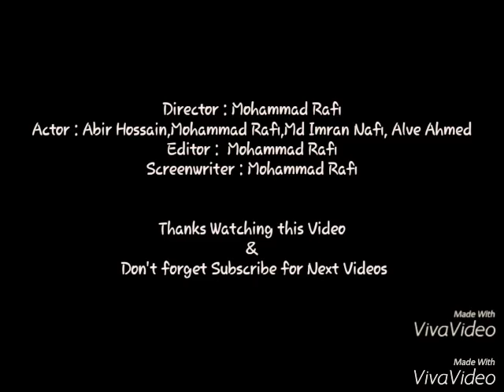Birthday Surprise Funny Shortflim!! Mohammad Rafi The Ajaira Public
This our First Video
What a Surprise Guys
I am so happy thanks to all support me